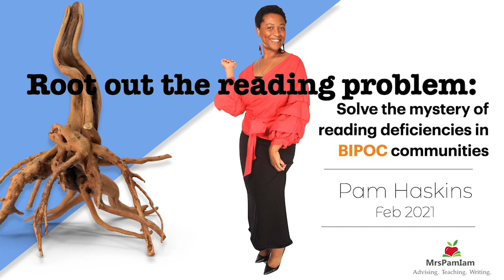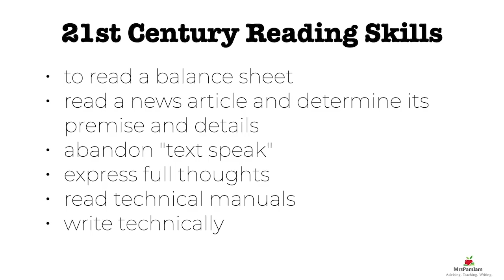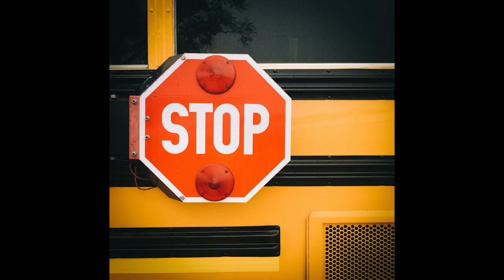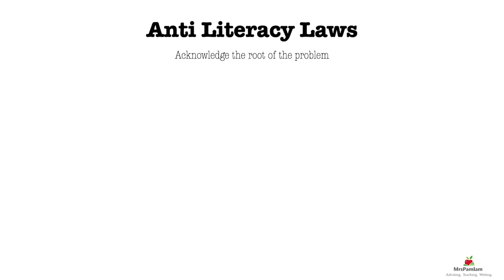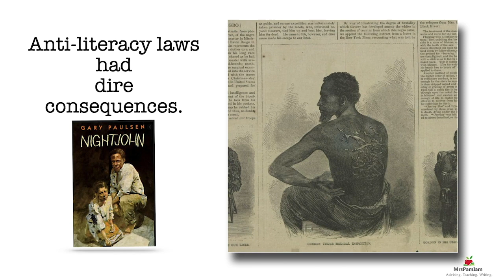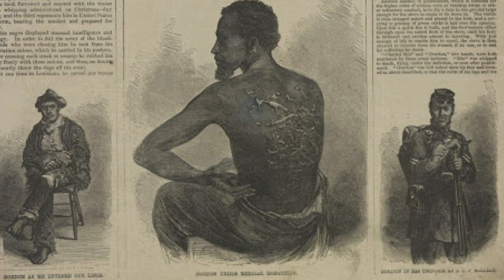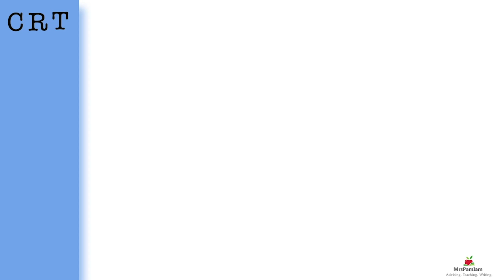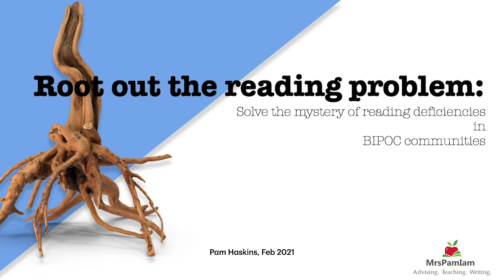Root Out the Reading Problem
Pamela Haskin's abiding passion for children and for affecting the quality of teachers in those children’s lives burns brightly. With a focus on literature and composition gained from wide range of experiences in public, private, and alternative settings, Pamela brings the humanities alive in her literature courses. This session explores the roots of reading deficiencies in Black and brown communities.

Pear Deck was founded by educators on a mission to help teachers create powerful learning moments for every student, every day. With solutions rooted in active learning and formative assessment, we make it easy for you to connect with learners of every age and ability.